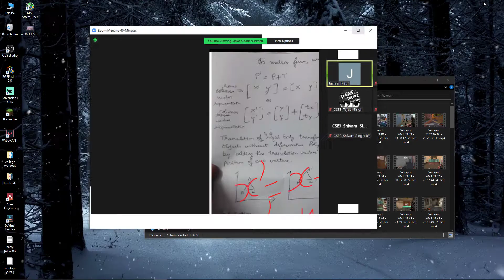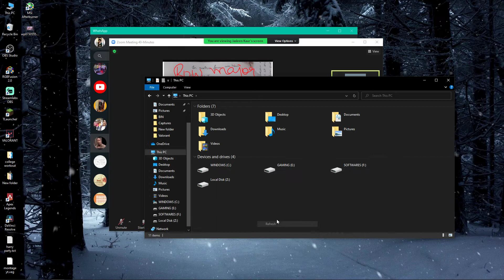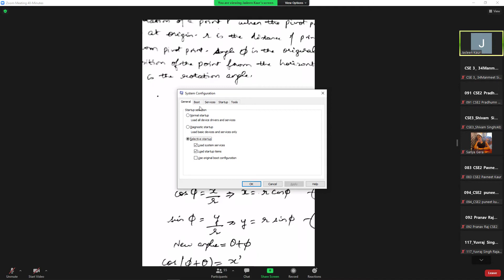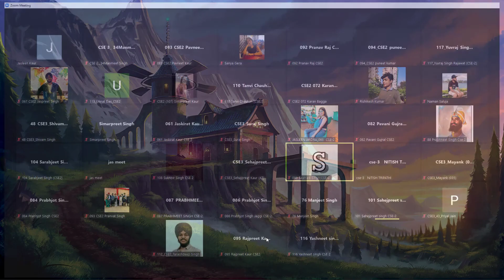CG&M Theory | 13th September 2021 | CSE B